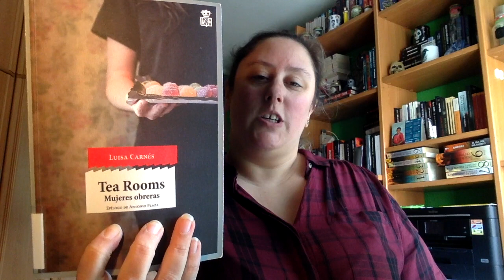Review Tea Rooms Mujeres obreras de Luisa Carnes